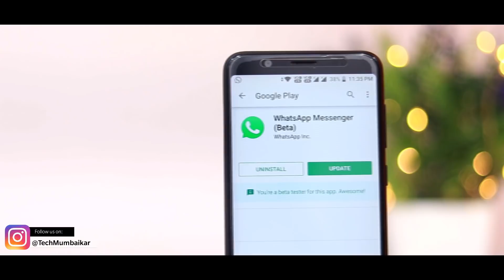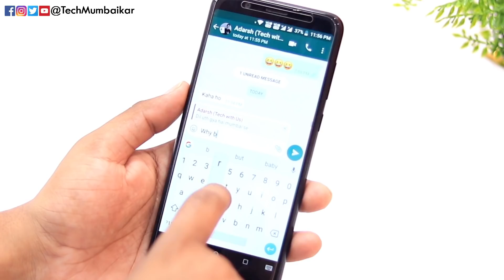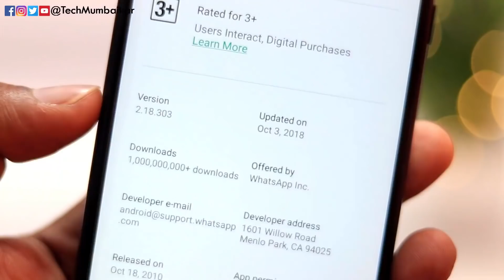2 NEW Update in WhatsApp 2018 | Swipe to Reply & Picture in Picture Mode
Hello Friends, This is Sonu Prajapati from Tech Mumbaikar. And This video is about WhatsApp Latest Update 2018. WhatsApp got 2 new feature after latest Update one is Swipe to Reply and another is Picture in Picture Mode.

Hope Fully you like and enjoyed this video!

See you on Social Media ツ

          If you like this video.. then you know what to do!!

                                         ¯\_(ツ)_/¯